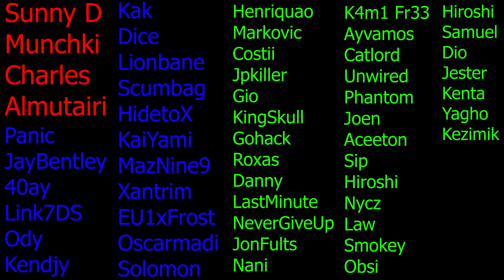300K CC ASSAULT MELI TEAM...but it doesnt go well... | Seven Deadly Sins: Grand Cross